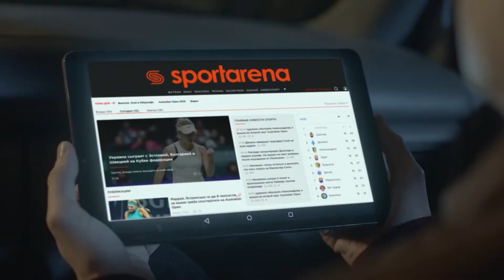Обзор матча | BIANCONERI 1 - 2 FBS SFCK Street Football Challenge Kiev